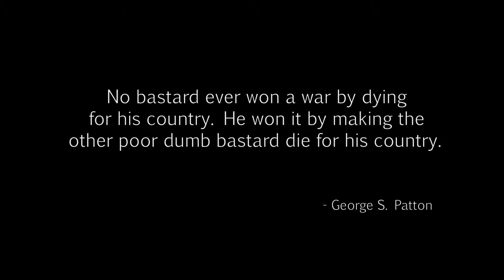Dying Light-The Pit 01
Song title:   Hard Trance
artist    :   Chris Martyn/Geoff Harvey  @ Purple Planet Music

Channel related tags:

Bill Gates Windows Game Play airdrop mother's day Call of Duty Advanced Warfare